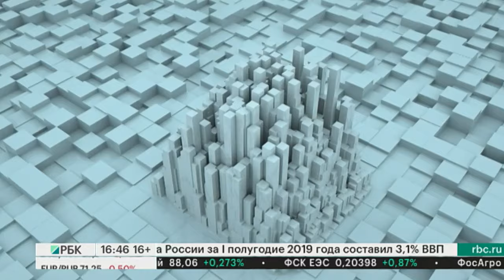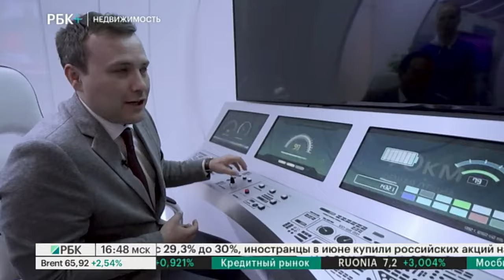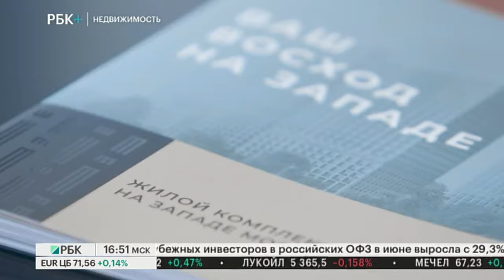Недвижимость. Moscow Urban Forum - 2019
Ведущий - Игнат Бушухин